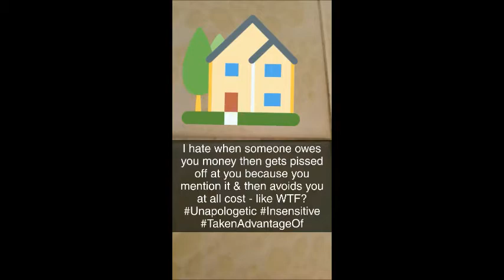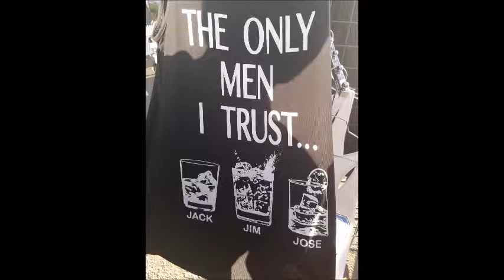Eating Flaming Hot Cheeto Pizza and Cheese Fries @ LA Fair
-Mail: Stacy Burke
5318 E. 2nd st. #129